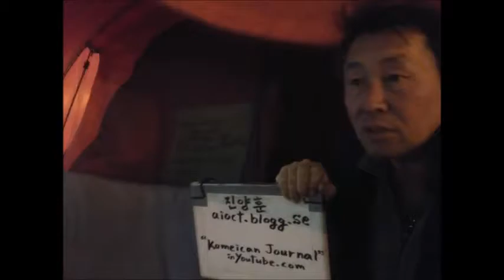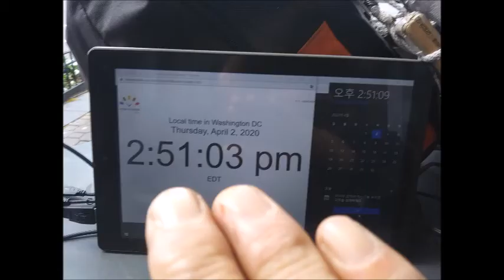Apr 01,02 2020 wed,thu Lynn st and Wilson Blvd in Rosslyn V A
I'd like to have GY 229m Valkyrie,Wider 165,Strand Craft Sovereign,SC199,SC166,Kraken Yacht,Xhibitionist Yacht,Diamond 70 with my option from washington d.c to s.korea.
by Apr 02-2020 Thursday 3:06 PM
1) Brief Wish List with Top 10 Series by May-04-2015 Monday
2) Emergency List Series
3) Today Bring This!
4) Proposition 998 Tour Gear List
5) Money Machine
6) Daily Wish List Slideshow
7) My Wish List from 1 to 29
8) My Brief Wish List
9) My Policy Series
11) My Per Day Wish List Slideshow

1) Vietnam Noodle XL-Spring,Summer,Winter and Fall Roll,
12 box of Vodak-Wine-Sake-Chinese Vodka-Baek Se Ju
2) Per Day 1,000 Trillion Dollar/Euro CASH and
2-1) 1 Trillion Dollar Prepaid VISA and Mastercard each full in 21" Laptop Bag.
2-2) 1 Trillion Euro Prepaid VISA and Mastercard each full in 21" Laptop Bag.
3) All Credit Card,All Gas Card,Costco,Sam's card,RV Membership Card,
4) Armored Body RV Full Option,No Propane,Diesel,
Satellite TV/Internet/Phone,
Washer/Dryer,Tide w/Bleach,
Kimchi Refrigerator,
5) Missile Proof Body Series-All of Amphibian and Mega Yacht and Submarine must have
3 ply of Missile Proof Body: RV,VTOL Hypersonic Amphibian with 3-Ply M.P.B,
6) Complete all of my wish lists whatever is in my blogs and home pages and whatever I gonna have!
6-1) ICJ-internation concealed carry gun license and guns(See my video wish playlists),
6-2) Do Your Best for my wish lists with your outstanding overtime talent!